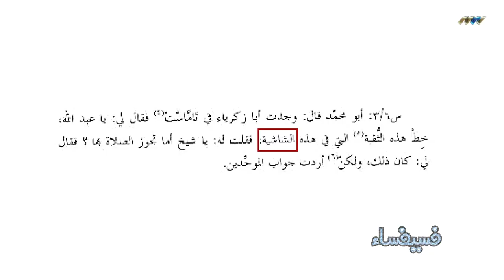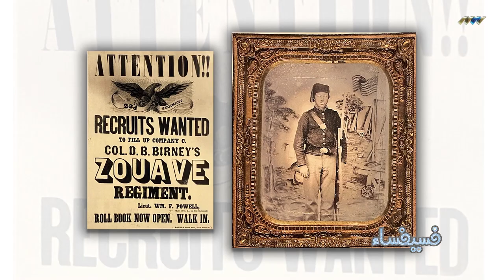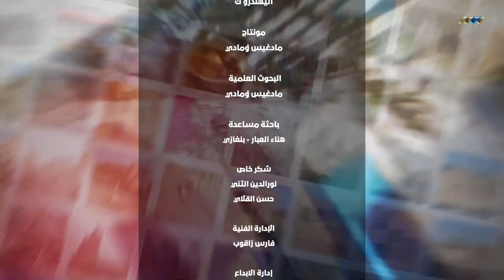تاريخ أغطية الرأس في ليبيا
كمبوس٫ طاقية ٫ شنة٫ معرقة٫ شاشية٫ طربوش٫ بسكل٫ كلباك وهلبة حاجات.
ما هو أصل الشاشية والكنبوس الليبي٫ هل فعلا هي ذات أصل تركي٫ ماهو أقدم ذكر لها عند المؤرخين٫ ماذا عن اللقى الأثرية؟ ماذا تعرف عن النقيشة التي تعود لأربعمائة سنة قبل الميلاد وتصور شمال افريقي يلبس الكمبوس؟
 وكل ما يضعه الرجل علي رأسه في التاريخ الليبي٫ حلقة تحاول التوصل لتاريخ أغطية الرأس عند الرجل الليبي عبر التاريخ...
ليبيا زي ما هي!